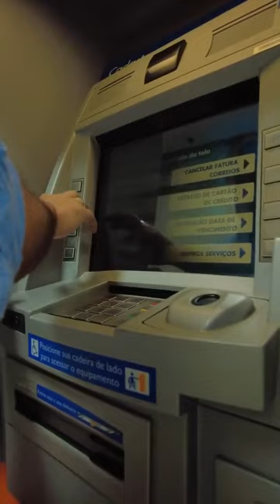DesenrolaBrasil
Vem conhecer o DesenrolaBrasil, que será executado em três etapas. As duas primeiras iniciam nesta segunda: desnegativação de dívidas de até R$ 100 reais e renegociação de dívidas bancárias podendo beneficiar mais de 30 milhões de pessoas.